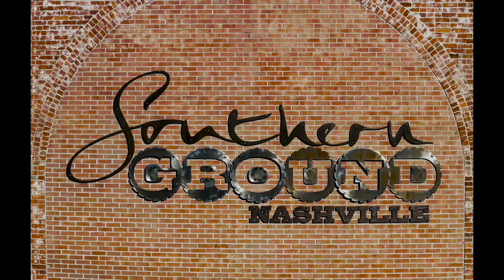Southern Ground organ corner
This creative space features Wurlitzer, Rhodes, and Clavinet pianos as well as a beautiful Hammond B3 Organ that was formerly owned by Gregg Allman